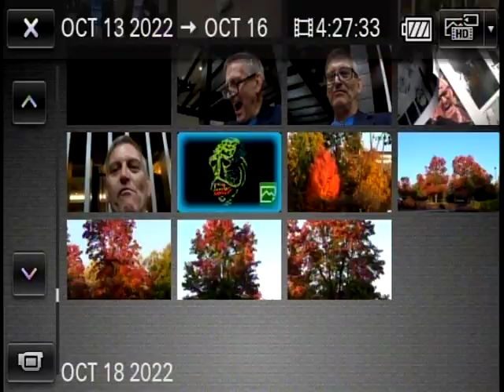B-Monster moviemaker David ROCK Nelson ROCKS "Monster BASH"! Oct., 2022, Part 9.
B-Monster moviemaker David ROCK Nelson ROCKS "Monster BASH"! Oct., 2022, Part 9. MARS, PA. SEE David Rock Nelson talk & TALK to anybody he meets & put them in his Fun, WILD "MONSTA"(Monster) movies! SEE his "Devil ANT" jump at people!